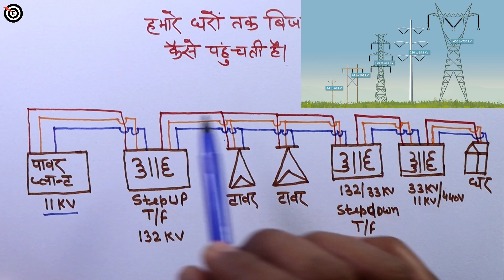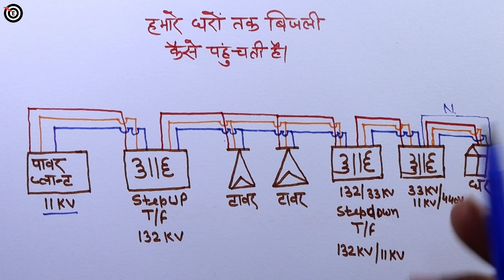हमारे घरों तक बिजली कैसे आती है | transmission line | electricity transmission and distribution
हमारे घरों तक बिजली कैसे आती है - transmission line - electricity transmission and distribution - target Electrician

दोस्तों मेरा नाम R.k.Srivastav है आपका स्वागत हूं आपके ही चैनल "टारगेट इलेक्ट्रिशियन" में |

Dosto aj ke is video me ham हमारे घरों तक बिजली कैसे आती है - transmission line - electricity transmission and distribution aur kuch electrical ki extra knowledge bhi janenge ki हमारे घरों तक बिजली कैसे आती है,hamare gharo tak bijali kaise ati hai,transmission line,kaise ati hai hamare ghar tak bijali,kaise atai hai bijali,kaha se ati hai bijali,kidhar se ati hai bijali,how to come electricity to home,electricity,electric transmission,electricity transmission line,how to electricity transmission and distribution,wireless electricity transmission,bijli kaha se aati hai, transmission line question is ki jankari maine ap ko is video me dene ki Puri kosis ki hai mughe visvas hai ki ap ko ye video jarur help karega.
Thanku

Cover topic :-
1- hamare gharo tak bijali kaise ati hai
2- transmission line
3- kidhar se ati hai bijali
4- electric transmission
5- how to electricity transmission and distribution

Boya myke

Canon 200d mak ||

Uppcl tg2 paperset previous year best book